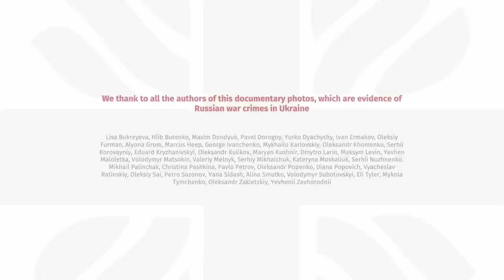One Year of War in Ukraine. "366th station" - Way of the Cross with Caritas Spes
February 24 is the anniversary ofthe beginning of the full-scale war in Ukraine. The National Office team of Caritas-Spes Ukraine would like to invite you to join the prayer of the Way of the Cross. We want to call this Way of the Cross "The 366th station" to symbolize the year of dramatic experience of the Ukrainian people. This year, we symbolically compare to the path of suffering and torment walked by Jesus before being crucified. Each "station" is written by employees of the National Office of Caritas-Spes Ukraine. In their words, they express the pain they and the Ukrainian people have experienced. Each station tells a personal story and the stories of the people they lovingly serve. Why do we want to share this prayer with our partners? Every day, every Ukrainian and every Caritas-Spes employee performs a crucial service to save people, and we are not alone in this. We strongly feel your support every day. You have been walking with us on this Way of the Cross for 365 days, and we know that you will not leave us alone in the future. The anniversary day, February 24, is also the First Friday of Lent. On this sad date, we want to unite with you in prayer. This moment of prayer will be our unity in sorrow and solidarity. Maria Nyman (Secretary General of Caritas Europe) will lead the closing prayer. All other prayers will be read by the Caritas-Spes Ukraine team.